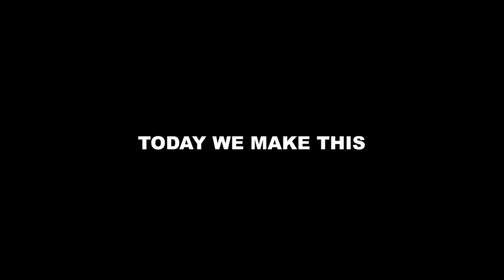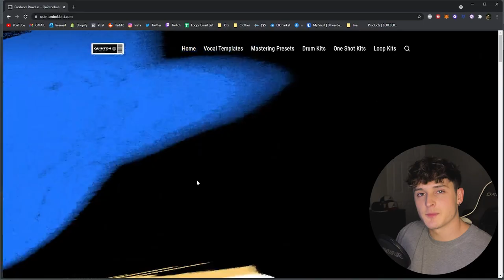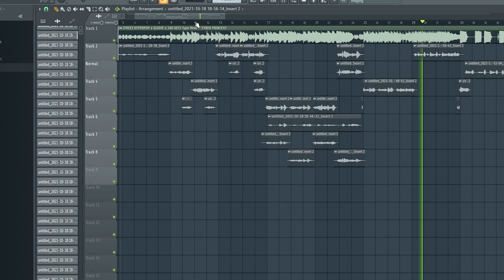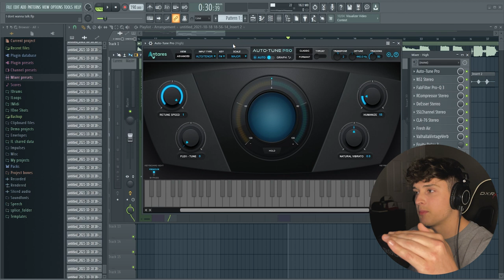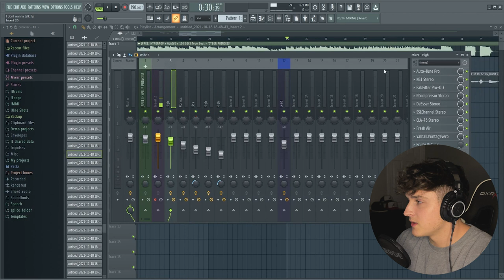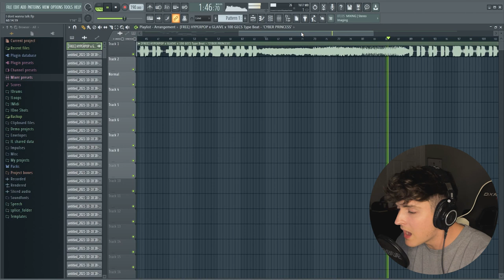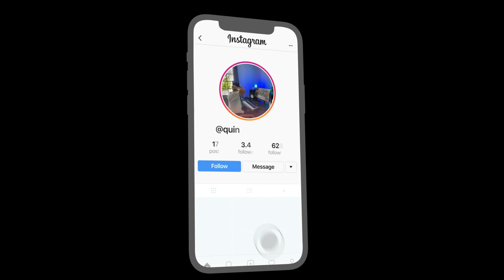HYPERPOP High Pitch Vocal Effect! (Glaive, Eric doa, MIDWXST)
▸ In this video I show you how you can achieve that high pitch hyperpop vocal effect